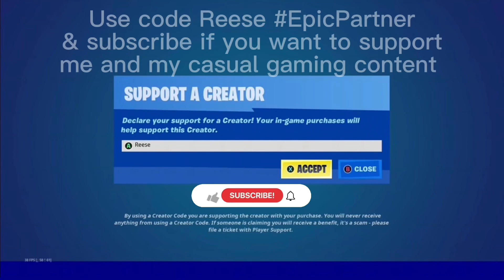The BFG 9000 makes completing Secret encounters SO Much EASIER!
Recorded: 5/28 & 5/31/2023 The HDMI out to tv port on my Xbox One is currently broken so here's another throwback upload because I still haven't got it fixed after I accidentally broke it on Tuesday last week, June 27th 2023. I decided to upload this clip from Doom Eternal today because I shared it with the title "The BFG 9000 makes completing Secret encounters so much easier!" to my Xbox live activity feed and that has currently 477 views.
To get to the clip on my xbox live activity feed go and scroll down until you see a clip titled "The BFG 9000 makes completing secret encounters so much easier! Repost b/c I trimmed clip to save storage"

My creative maps:
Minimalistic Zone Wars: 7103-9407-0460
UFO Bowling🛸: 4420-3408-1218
Neo Butter Barn Gun Swap!: 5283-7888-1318
ReeseHosgoodsINF467FinalProject: 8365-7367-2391 (made in UEFN)